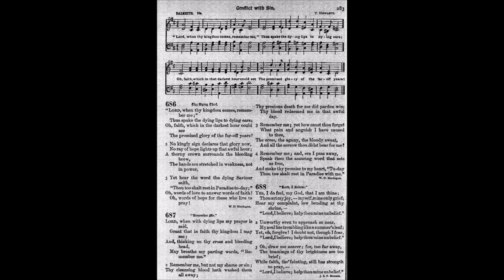Lord, When Thy Kingdom Comes, Remember Me (Dalkeith)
Text by: W D Maclagan
Tune: Dalkeith by: T Hewlett

1. Lord, when Thy kingdom comes, remember me;
Thus spake the dying lips to dying ears;
O faith, which in that darkest hour could see
The promised glory of the far off years!

2. No kingly sign declares that glory now,
No ray of hope lights up that awful hour;
A thorny crown surrounds the bleeding brow,
The hands are stretched in weakness, not in power.

3. Yet hear the word the dying Savior saith,
Thou too shalt rest in paradise today;
O words of love to answer words of faith!
O words of hope for those who live to pray!

4. Lord, when with dying lips my prayer is said,
Grant that in faith Thy kingdom I may see;
And, thinking on Thy cross and bleeding head,
May breathe my parting words, Remember me.

5. Remember me, but not my shame or sin;
Thy cleansing blood hath washed them all away;
Thy precious death for me did pardon win;
Thy blood redeemed me in that awful day.

6. Remember me, yet how canst Thou forget
What pain and anguish I have caused to Thee,
The cross, the agony, the bloody sweat,
And all the sorrow Thou didst bear for me?

7. Remember me, and, ere I pass away,
Speak Thou th’assuring word that sets us free,
And make Thy promise to my heart, Today
Thou too shalt rest in paradise with Me.